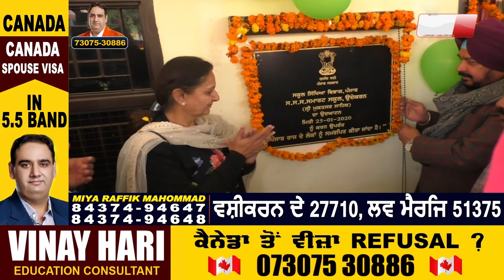Dainik Savera News Bulletin 27 Jan